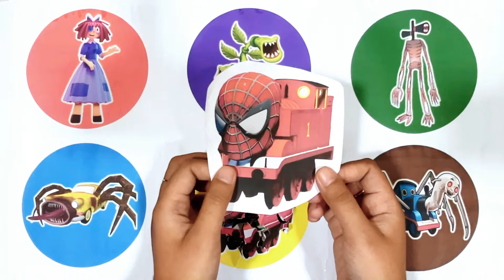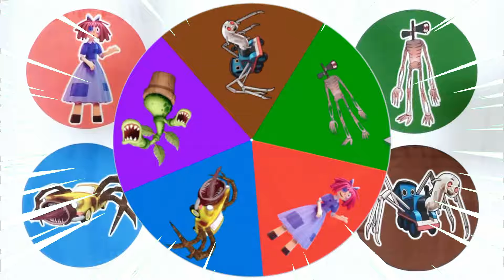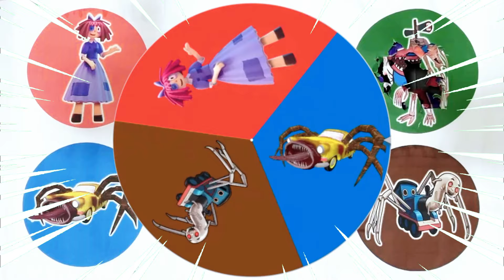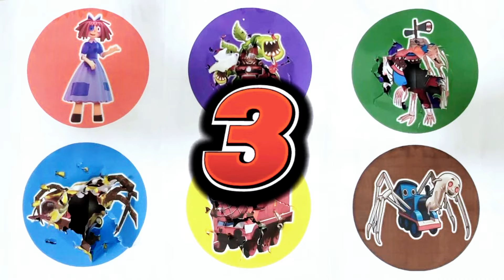Spin Wheel Ragatha, Potbelly, Siren Head, Police Car Eater, Kereta Spiderman, Thomas Lipan